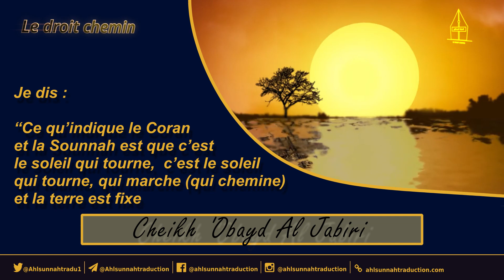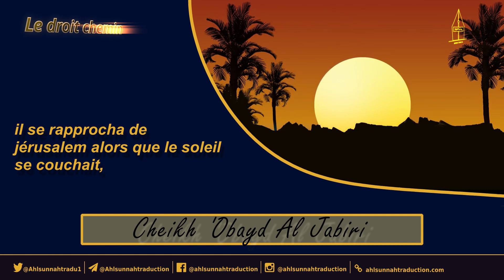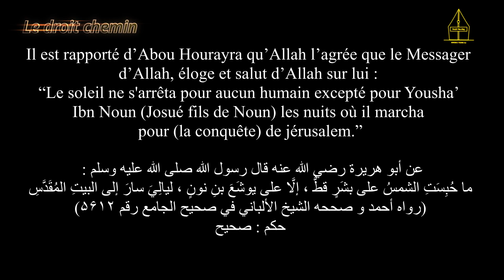“Est-ce que la croyance que la terre tourne autour du soleil est considérée comme de la mécréance ?”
Cheikh 'Obayd Al Jabiri qu'Allah le préserve